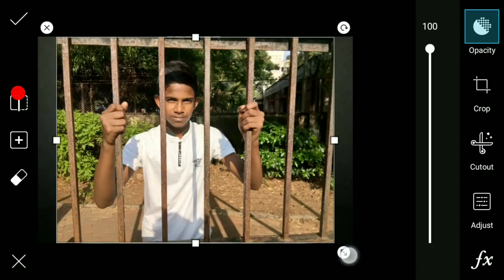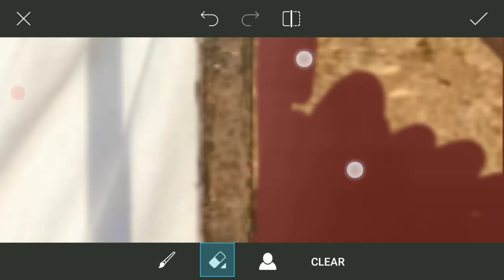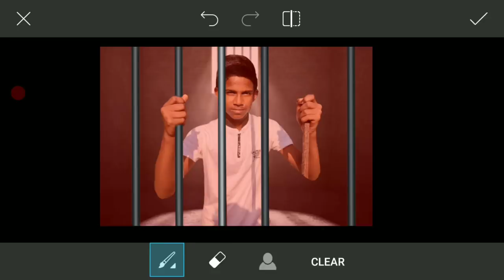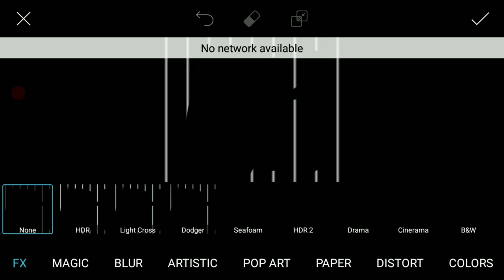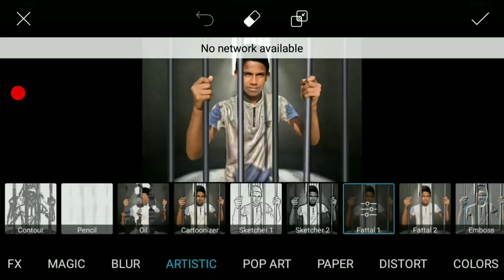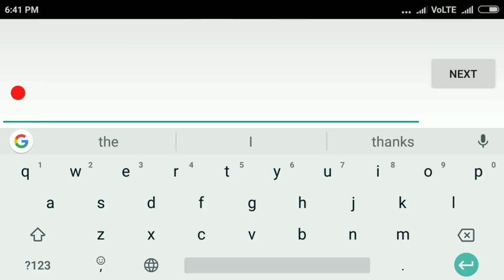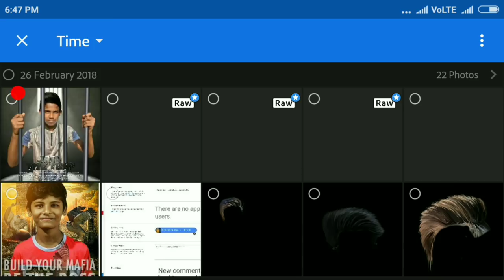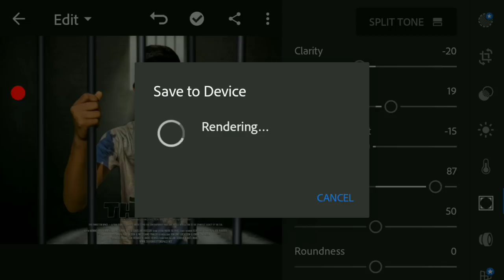CRIMINAL IN PRISON PHOTO EDITING TUTORIAL || PRISONER IN JAIL PHOTO EDITING TUTORIAL IN PICSART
BACKGROUND & PNG LINK THIS VIDEO

🙏🙏Hello friends agar ap ko hamara video acha lage to channel ko subscribe jarur kare and like comment  kare gar ap ko editing karne me koi bhi pareshani ho rhi ho to
thenx to watching my channel 😊😊

All editing app link

Mujhe instagram par follow kare🙏🙏

By royal editing